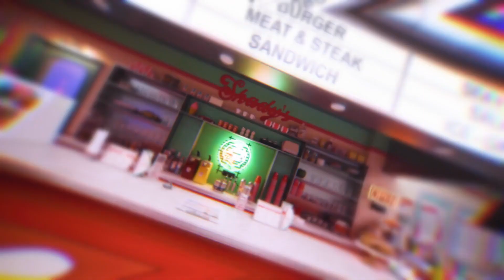[SUB ESPAÑOL] YENA | M/V BEHIND THE SCENES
Non-profit use.

YENA(최예나) - M/V BEHIND THE SCENES

[YENA(최예나) SNS]